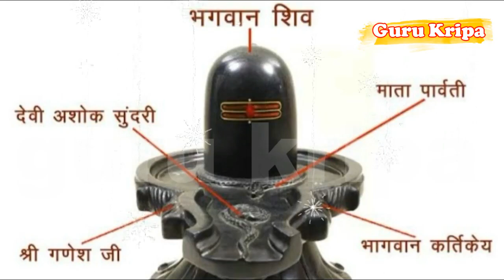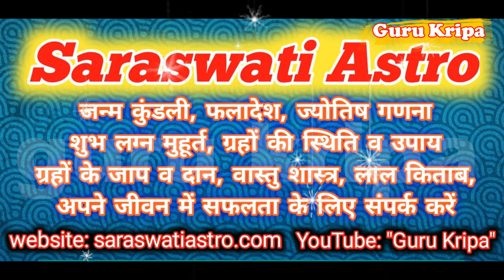संतान सप्तमी कथा | Santan Saptami Vrat Katha & Puja Vidhi 2024 | संतान सप्तमी व्रत कथा एवं पूजा विधि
संतान सप्तमी व्रत कथा एवं पूजा विधि 2023 || Santan Saptami Vrat Katha & Puja Vidhi 2024

Topic covers.

santan saptami 2024, santan saptami vrat katha, santan saptami puja vidhi,

संतान सप्तमी व्रत कथा एवं पूजा विधि 2024, Santan Saptami Vrat Katha & Puja Vidhi 2024 ,
संतान सप्तमी कथा, Santan Saptami Vrat katha & Vidhi,  संतान सप्तमी व्रत कथा, संतान सप्तमी व्रत कब है 2024, संतान सप्तमी व्रत कब है 2024 अप्रैल, संतान सप्तमी व्रत कब है, संतान सप्तमी व्रत कथा पूजन विधि, संतान सप्तमी व्रत, संतान सप्तमी व्रत कब की है, संतान सप्तमी व्रत 2024, संतान सप्तमी व्रत कैसे किया जाता है, संतान सप्तमी व्रत सितंबर 2024,